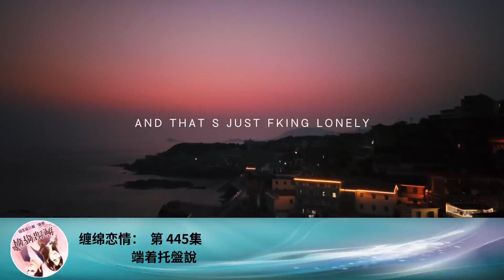纏綿戀情： 第 445集